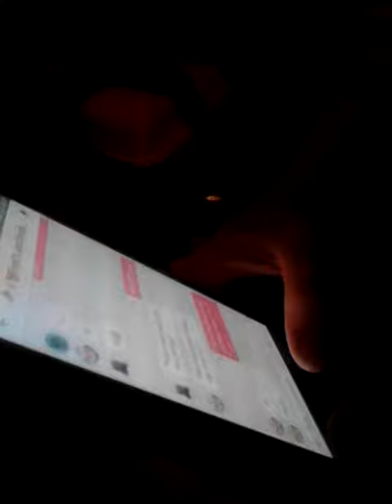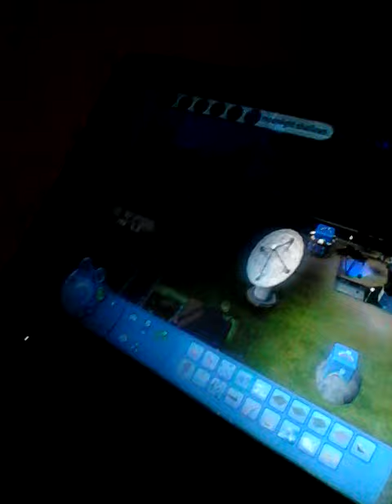Sleep over 1